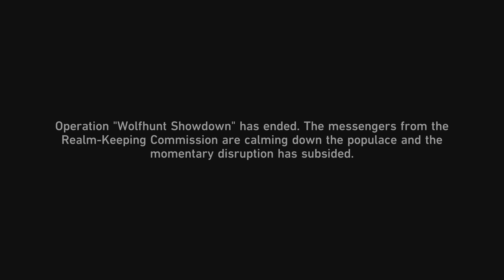Honkai: Star Rail At Dawn To War 18.rész